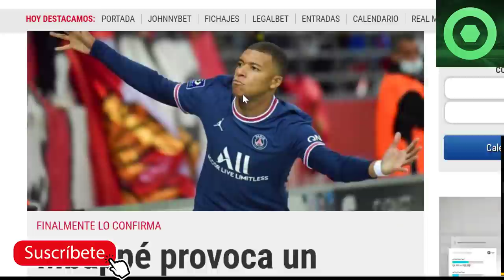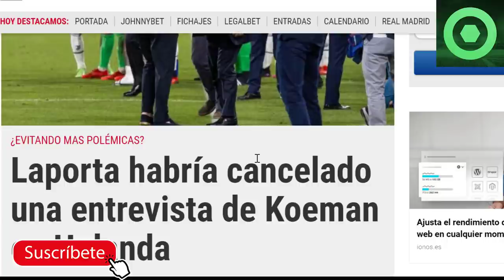🔴⚠️ DUR0 G0LPE de MBAPPÉ al BARÇA 🔴 LAPORTA LE “CIERRA LA BOCA” a KOEMAN 😱 REUNIÓN LAPORTA KOEMAN 🔴